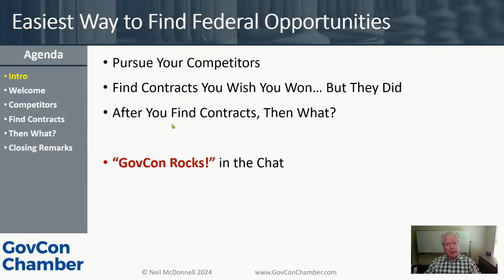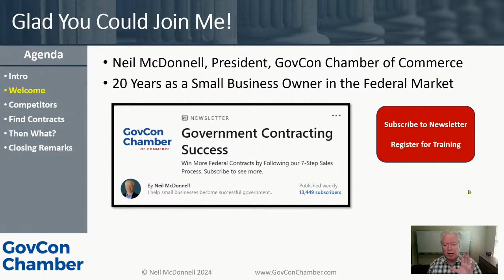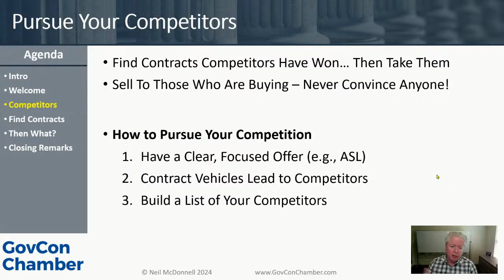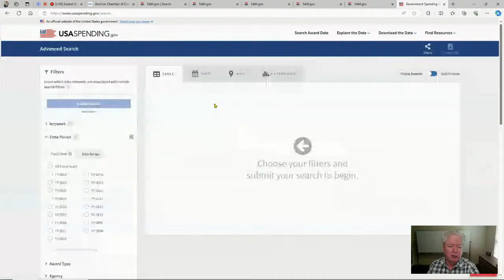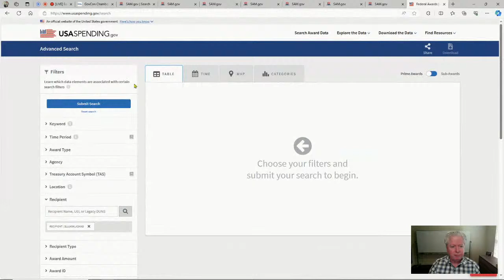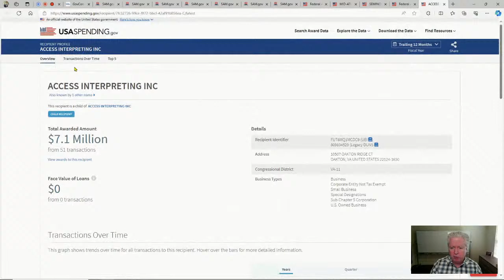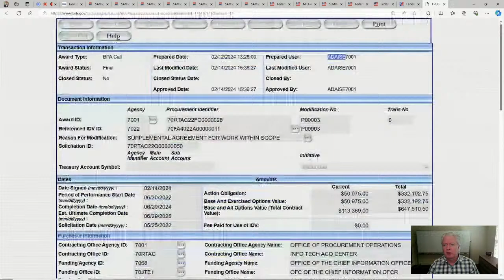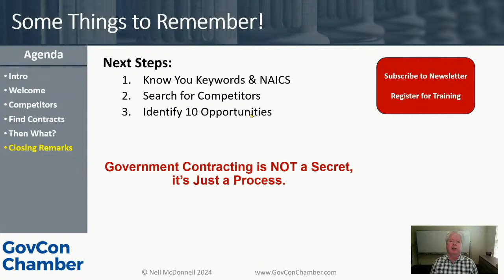(live) Easiest Way to Find Federal Contract Opportunities for Government Contractors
What's the easiest way to find federal government contracting opportunities for small businesses? Join Neil McDonnell's free training and discover what your competition is doing.

In this training you'll learn:
• The easiest way to find government contract opportunities
• How to find awarded government contracts that you could have competed for
• What to do when you find an opportunity your competitor won